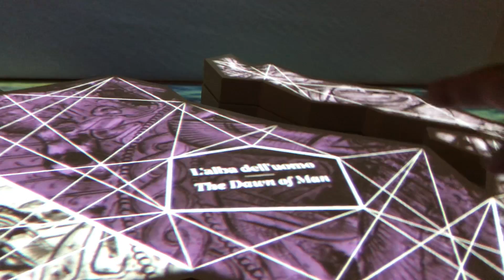Tavolo Mediterraneo Interattivo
Tavolo Mediterraneo Interattivo progettato per la mostra "Mediterranea: visioni di un mare antico e complesso" presso il Museo Domenico Ridola di Matera, 2019